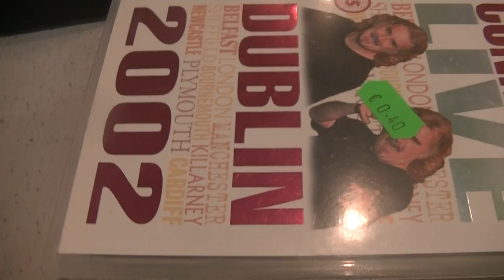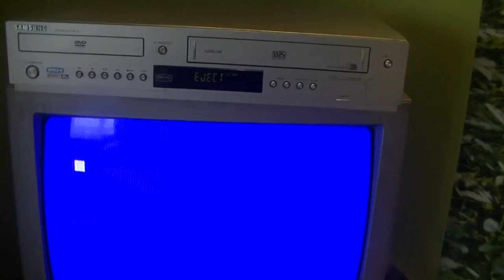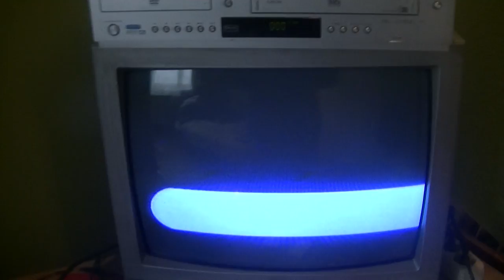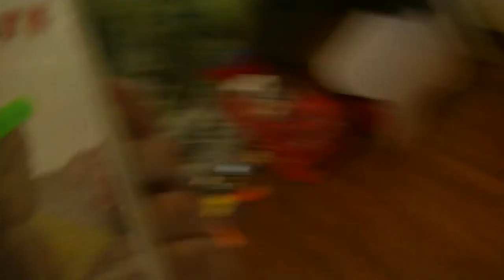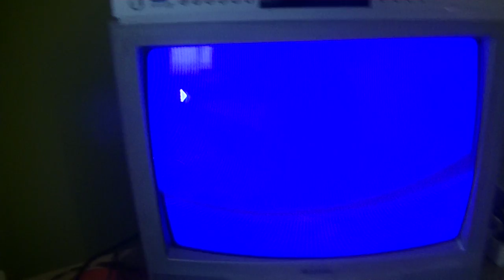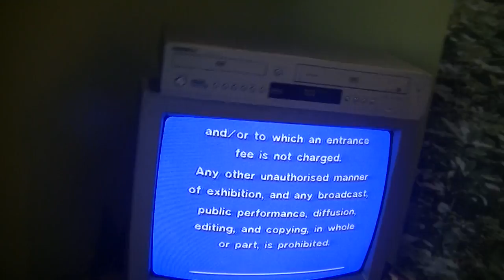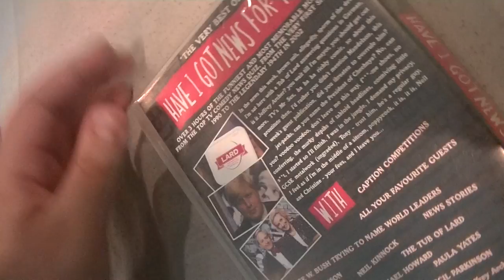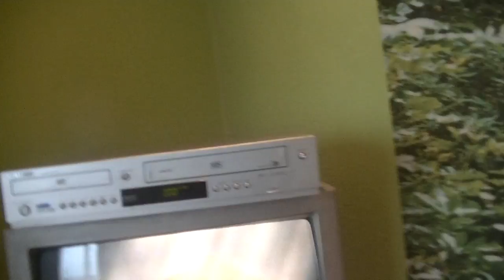damaged tapes part 11